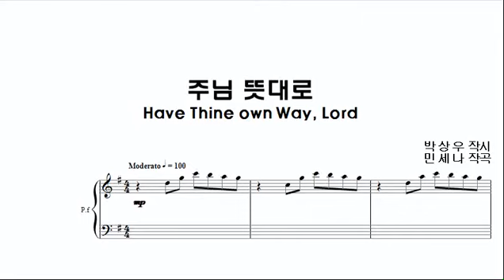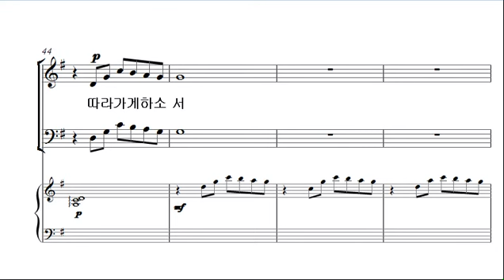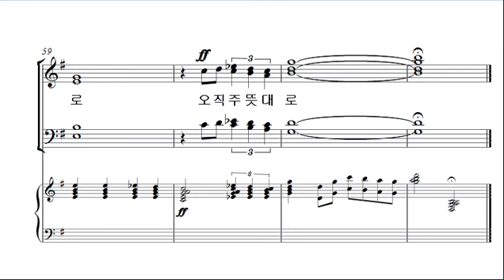[예수 나의 기쁨 10집] 26. 주님 뜻대로 _SATB